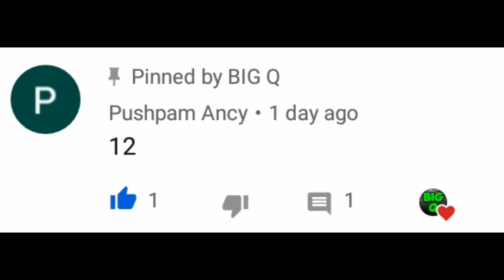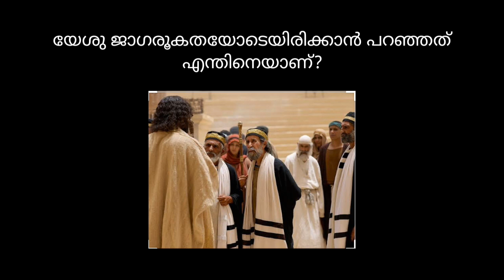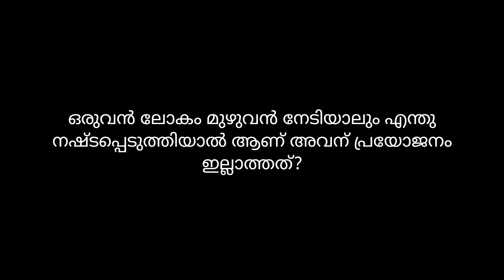Logos Quiz questions and answers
Logos quiz